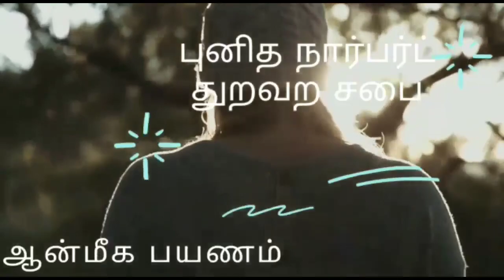ஞாயிறு மறைக்கல்வி தொடக்கவிழா திருப்பலி sembattu norbertine parish trichy sunday chatechism